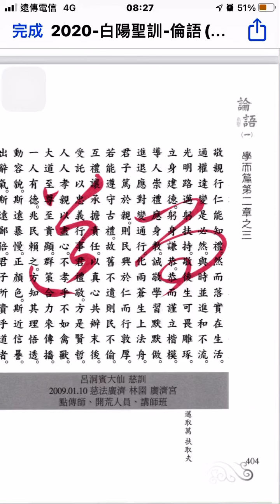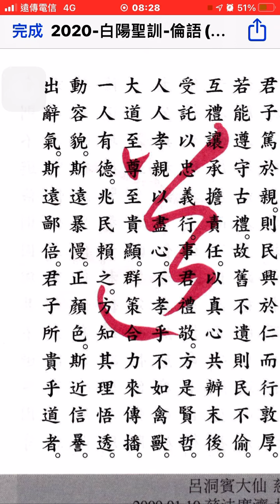論語聖訓一：404。本訓：而道